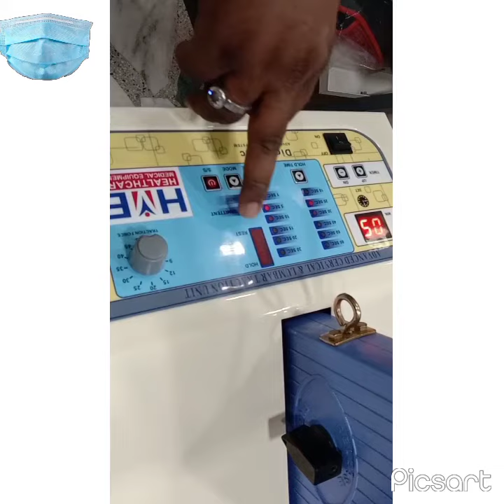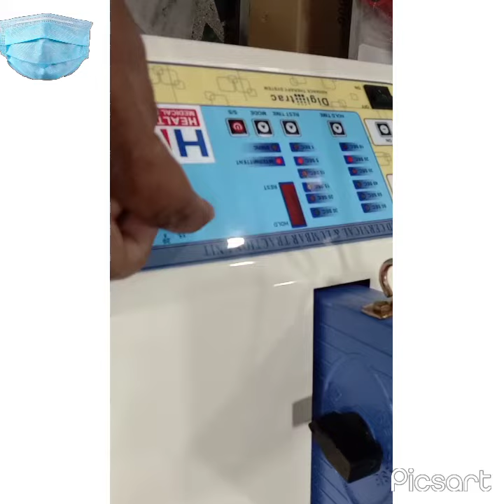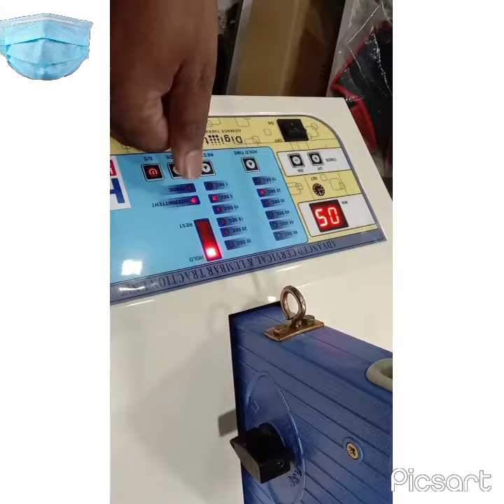Advance cervical & lumbar traction ( DigiTrac ) ...!!!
Digital cervical & lumbar traction machine

Traction force - 0-45kg
Hold time - 10sec ,20sec,30sec ,40sec ,60sec , 80sec
Rest time - 1sec , 5sec , 10sec , 15sec , 20sec , 30sec
Display - digital
Timer - 0-99min
Mode - intermittent & static